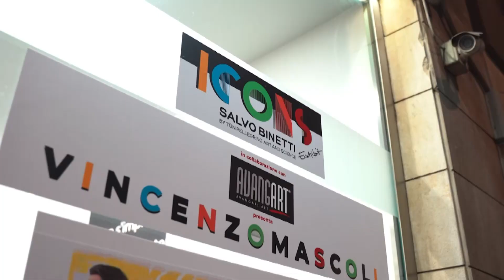Il Tempo delle Icone. L'arte di Vincenzo Mascoli omaggia con Icons le personalità ‘pop’ del ‘900